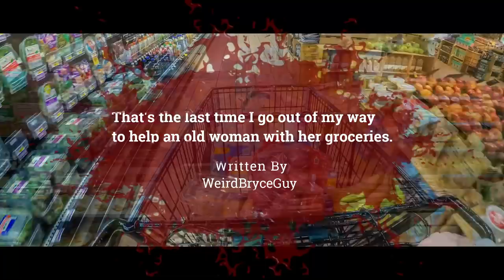I was KIDNAPPED from a grocery parking lot. I barely survived.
My kindness to strangers almost cost me my life...

ARTIST:
►Horror Story Thumbnail Art:
Christina P. Myrvold